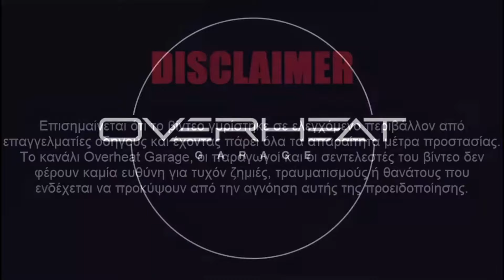Το πιο value for money γρήγορο! | Volkswagen Golf 5 GTI | Review #8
Ευχαριστούμε για την στήριξη σας άλλη μια φορά! Αφήστε ένα σχόλιο από κάτω, να μας πείτε ό,τι θέλετε!

Ένα πολύ δυνατό Volkswagen Golf 5 GTI! 🐁
Δείτε το ολο αξιζει! Καλη απολαυση!

Παρακάτω θα βρείτε τους συνδέσμους για ΟΛΑ τα social media μας!

0:00 intro
1:00 περιληπτικό review
4:25 cinematic
6:05 in car review
18:55 outro
20:14 after credits clip